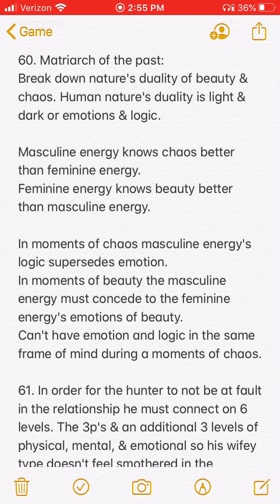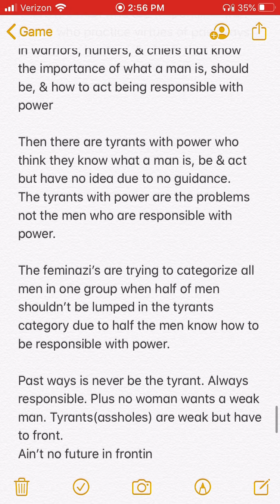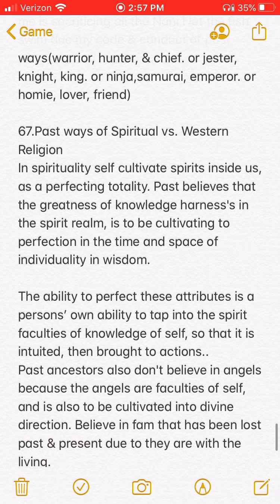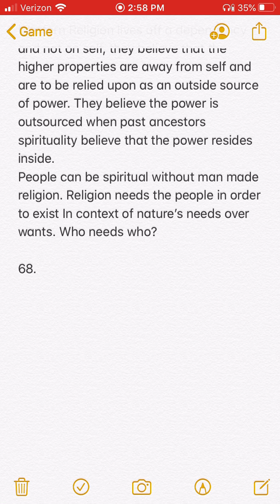“Was you angry at the end of roots?” Patrice O’Neal w/O&A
Patrice O’Neal tells O,A,J,& Nick DiPaolo about what he meant about corporate(social level chaos) having no accountability for their mistakes. The show talks about media’s half truths & how media plays up the stereotypes.